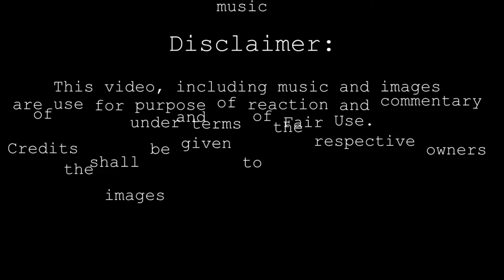BLACKPINK JENNIE | BEST Photo Compilation | THE BEST TV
Follow her on IG: @jennierubyjane

Comment your fave part in this video.